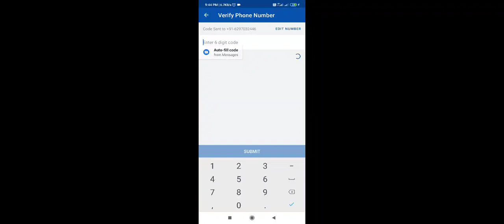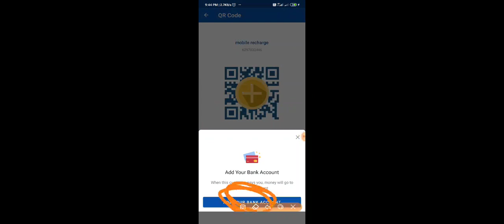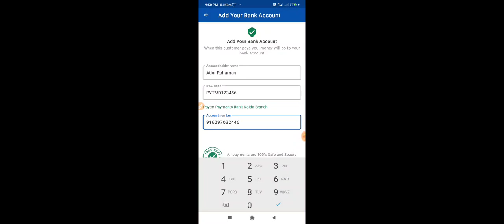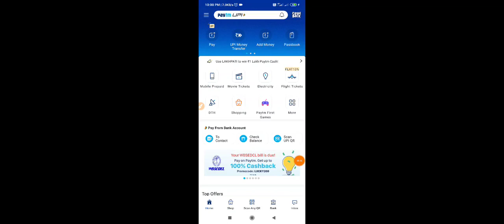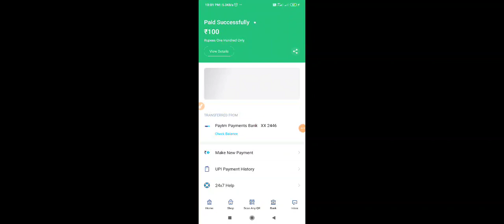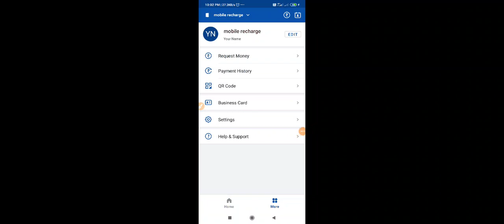KhataBook Apps Self Merchant Account Create Daily ₹11 Rupee Instant Bank Transfer